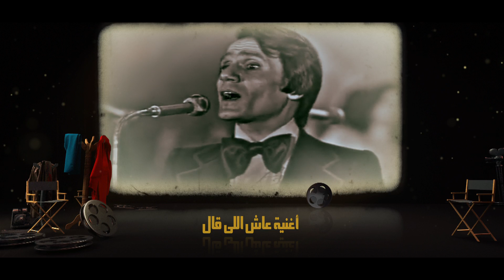واسطة عبد الحليم حافظ سبب هروب محمد عشوب من الجيش ... ممنوع من العرض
برنامج ""ممنوع من العرض"" هو برنامج وثائقي يعرض قصصًا حقيقية عن أبرز النجوم والأحداث الفنية التي لم تحكى من قبل. يكشف البرنامج كواليس وأسرار الشخصيات الفنية الشهيرة، والأحداث التي أثارت الجدل وتم حجبها أو منعها من العرض لأسباب مختلفة. يتناول البرنامج حياة المشاهير من زوايا غير تقليدية، ويستعرض تفاصيل صادمة لم تُكشف من قبل عن أعمالهم الفنية ومواقفهم الشخصية.

📺 مشاهدة ممتعة لمحبي البرامج الوثائقية والتاريخ الفني!